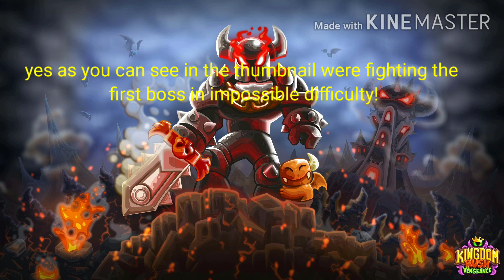Kingdom Rush Vengeance: Bulgor's Throne - 7th Part of Campaign First boss Impossible Mode 3 Stars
Playing Kingdom Rush Vengeance 7th Part Campaign Bulgor's Throne Impossible Mode 3 Stars..

2.Arena
3.Legends never die

🎮Game: Kingdom Rush Vengeance.